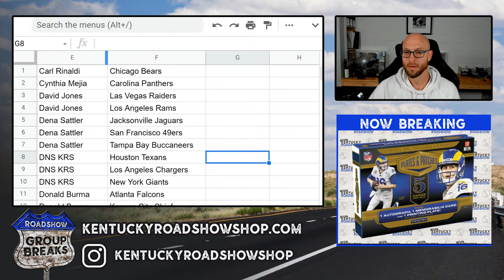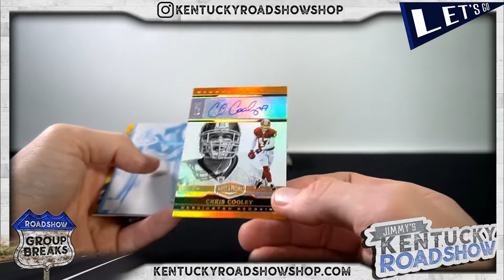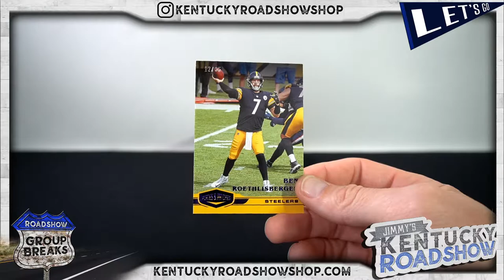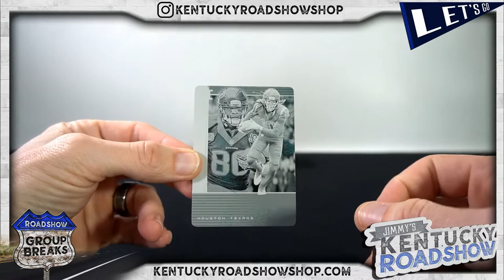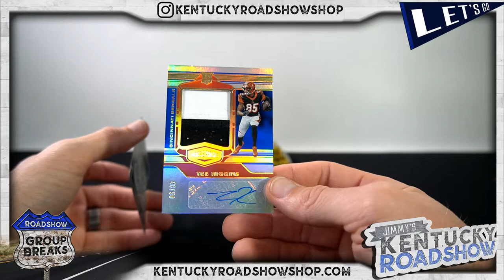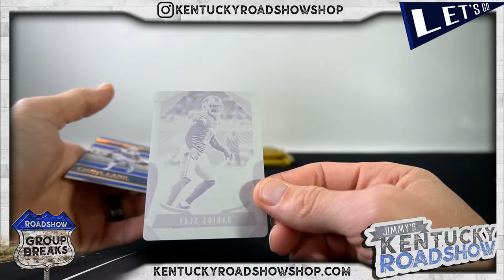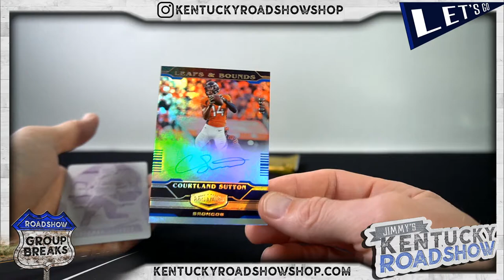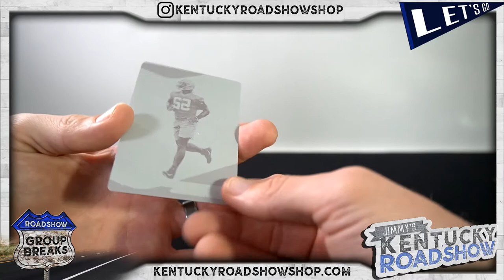2020 Panini Plates & Patches Football - 6 Box Break #2